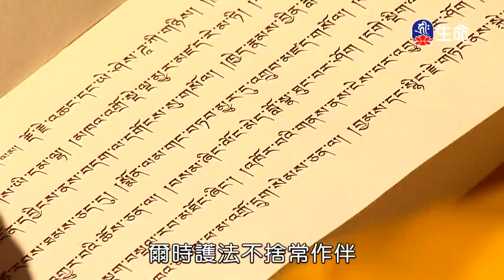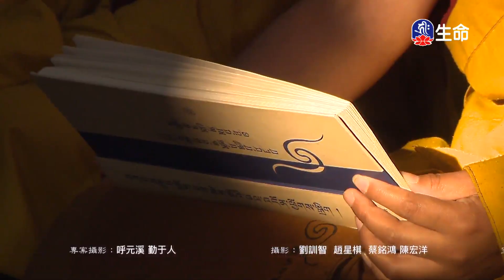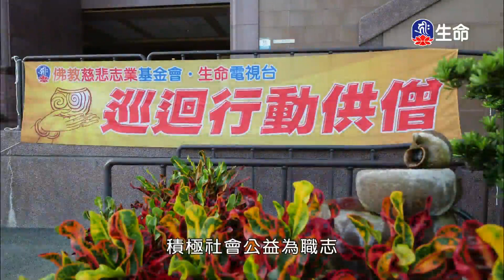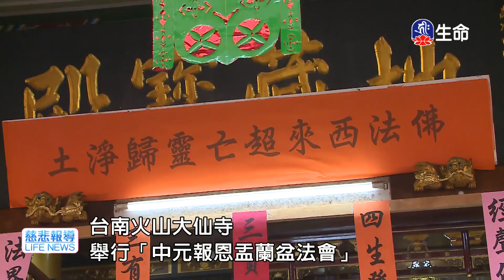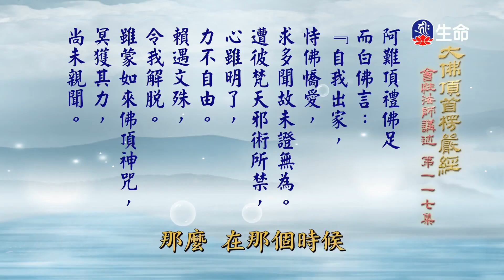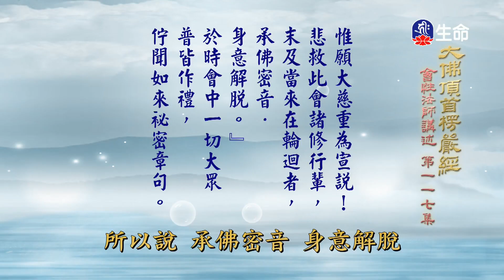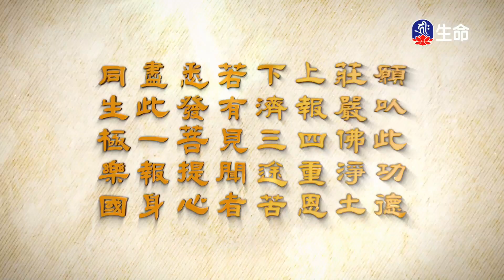尊聖第十七世大寶法王修心絮語(1)_大寶法王慈悲開示_(lifetv_20240823_13:00)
大寶法王慈悲開示_尊聖第十七世大寶法王修心絮語(1)。

The Great Seventeenth Karmapa Cultivating the Mind To Chatter Incessantly(1)_Karmapa Compassionate Teaching_(lifetv_20240823_13:00)